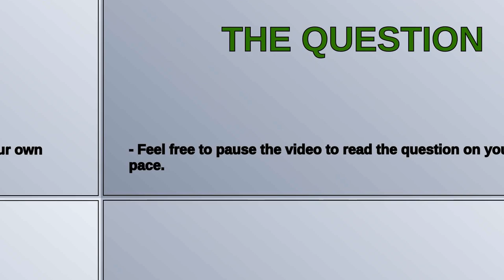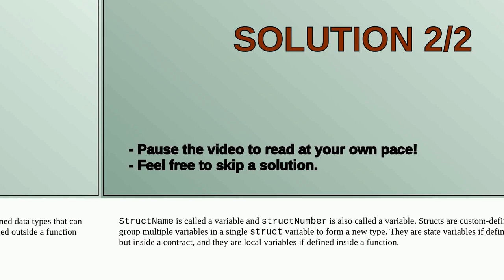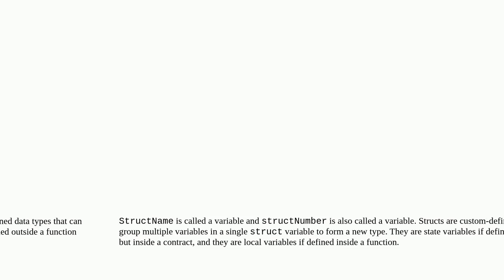Beginner Question: Are the variables in solidity structs state or local variables?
A special thanks goes out to the community

  solidity